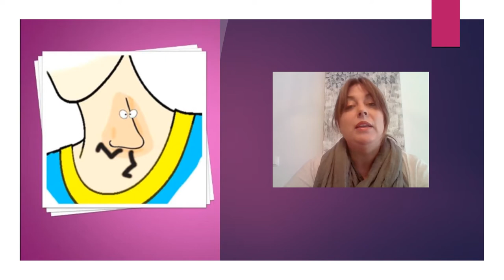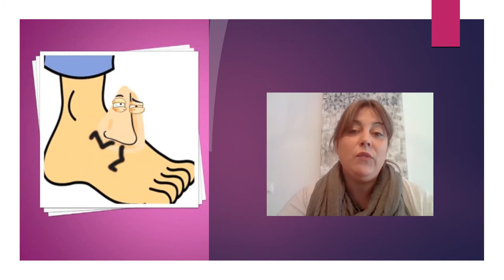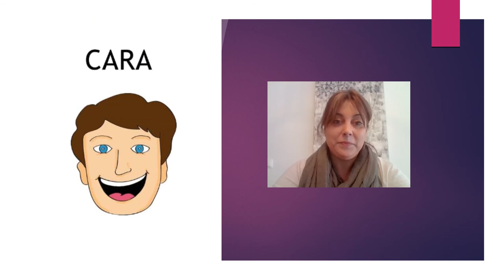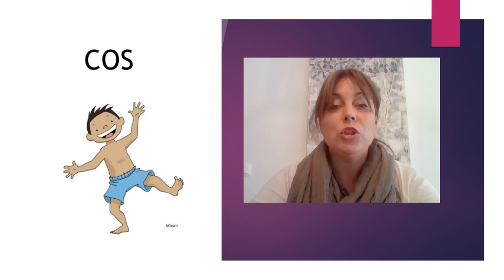El nas aventurer ! video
Treballem el conte del Nas aventurer sobre les parts del cos i el seu vocabulari.